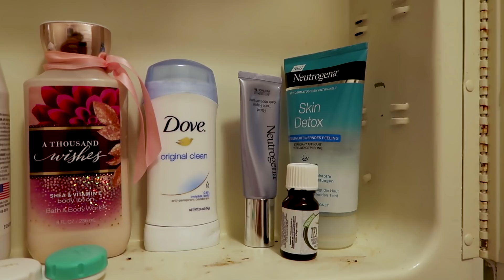The Secret to a Perfect Morning Routine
Lol, you know you're not a morning person when you make the typo (THREE TIMES) of writing "mourning routine" in the title.

"Fall" by Cospe
"Hot N' Sweet" by Park Lane
"Kodiak" by Tigerblood Jewel
"Take Cover" by Josh Gram
"Hot Legs" by Duckmaw
"Shine Bright" by Digital Camel